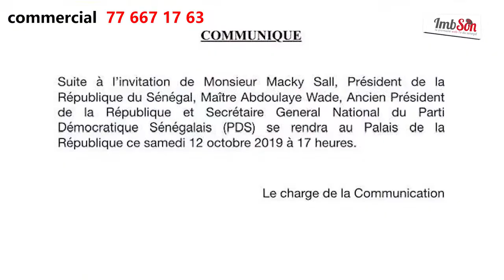URGENT : Macky et Wade passent à la vitesse supérieure après la réconciliation